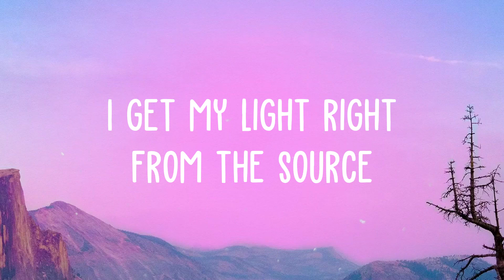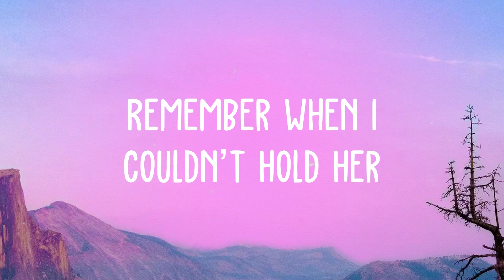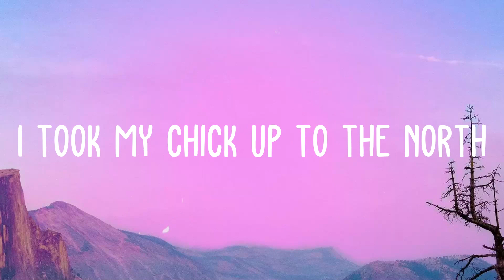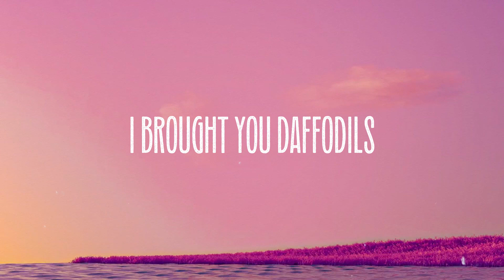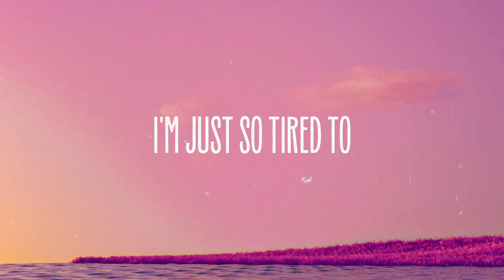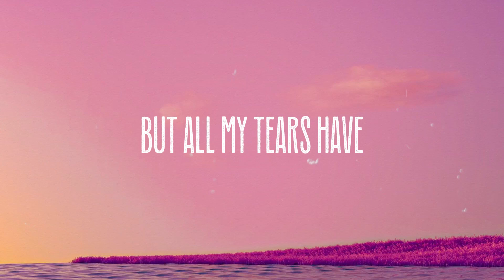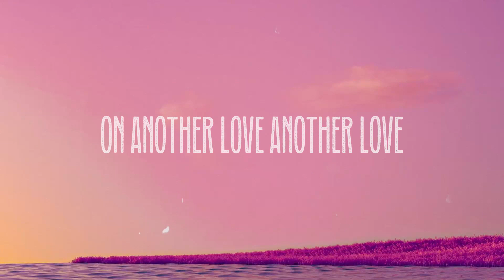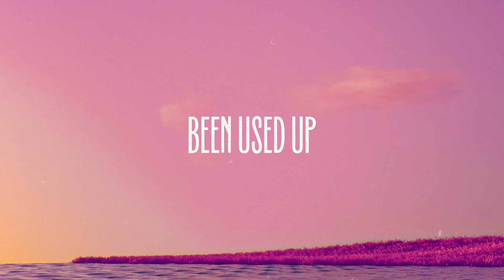Peaches - Justin Bieber, Daniel Caesar, Giveon {Lyric Version} 🦈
Peaches - Justin Bieber, Daniel Caesar, Giveon {Lyric Version} 🦈 del  I got my peaches out in Georgia
  I get my weed from California
  I took my chick up to the North
  I get my light right from the source
  And I see you
  The way I breathe you in
  Yeah and I'll be right here with you
  'til the end of time
  I got my peaches out in Georgia
  All I could want
  All I could wish for
  I get the feeling so I'm sure
  Hand in my hand because I'm yours
  I can't
  I can’t pretend I can't ignore
  You're right for me
  Don't think you wanna know
  Just where I've been
  Is right in my arms
  Your kisses taste the sweetest with mine
  And I'll be right here with you